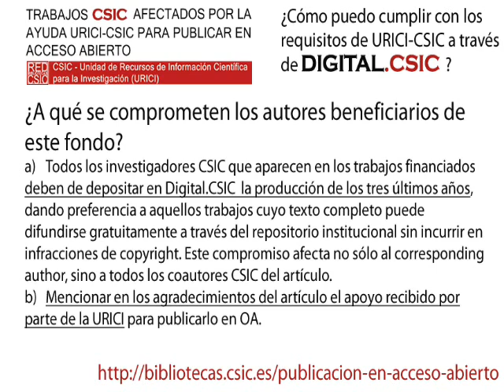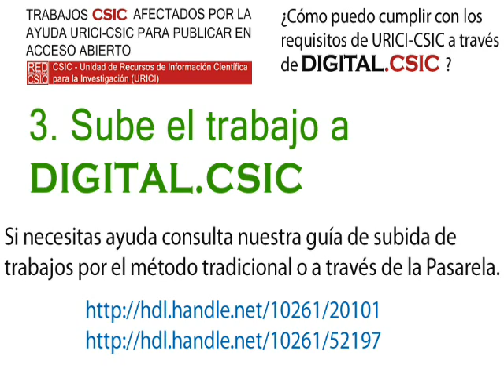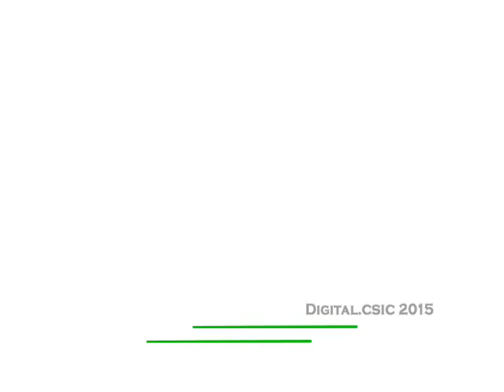Trabajos CSIC afectados por la ayuda URICI-CSIC para publicar en acceso abierto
El CSIC, a través de su Unidad de Recursos de Información Científica para la Investigación (URICI), tiene acuerdos con algunos editores para apoyar la publicación en acceso abierto (OA) gracias a descuentos en las APCs. Debido a la existencia de estos acuerdos, los autores del CSIC que desean publicar en OA se benefician de ciertos descuentos cuya cuantía es variable dependiendo del editor del que se trate. Los autores beneficiarios de este fondo se comprometen a depositar en Digital.CSIC la producción de los tres últimos años, dando preferencia a aquellos trabajos cuyo texto completo puede difundirse gratuitamente a través del repositorio institucional sin incurrir en infracciones de copyright. Este compromiso afecta no sólo al corresponding author, sino a todos los coautores CSIC del artículo. También deben de mencionar en los agradecimientos del artículo el apoyo recibido por parte de la URICI para publicarlo en OA.